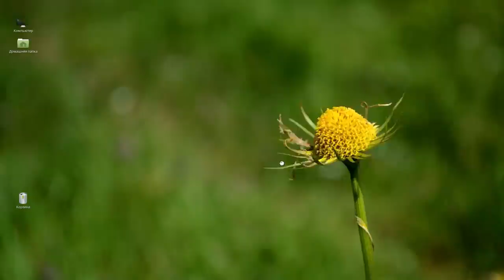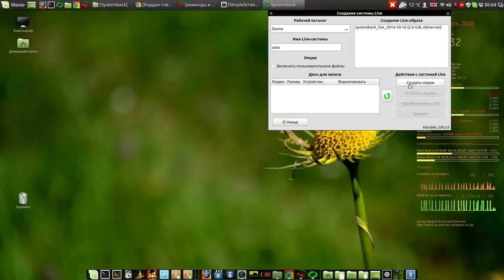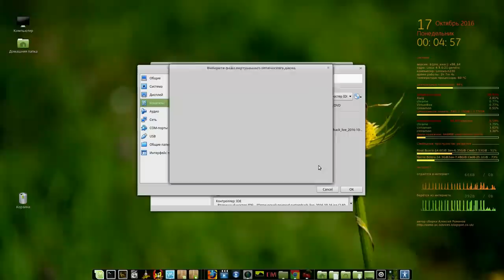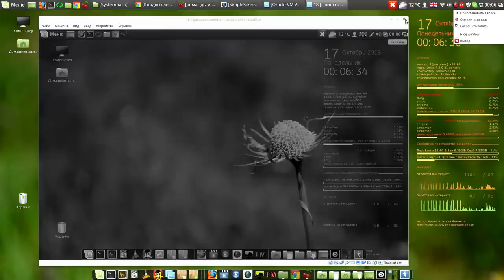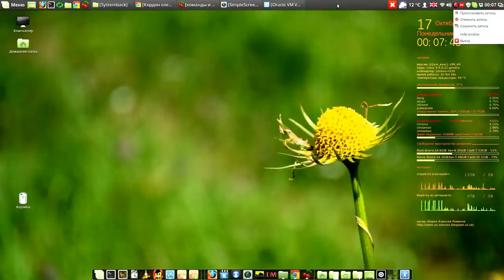Установка Systemback на LMC-18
Мой сайт Установка Systemback на LMC-18